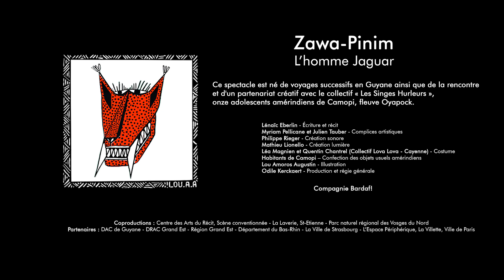Zawa-Pinim, L'homme Jaguar - Teaser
"Zawa-Pinim, L'homme Jaguar"
Mythe Contemporain - Création 2019 - France/Guyane

Brésil-Guyane, la frontière la plus longue de France, à l’embouchure du fleuve Oyapock et de la rivière Camopi : Lénaïc Eberlin y rencontre les adolescents Amérindiens Teko. Accompagné par l’esprit des légendaires guerriers Teko Makan, il plonge au cœur de la jungle amazonienne et explore ce monde inconnu. Terre pillée, orpaillée, décharges à ciel ouvert, pirogues filant sur le fleuve...

Ce spectacle est né de voyages successifs en Guyane ainsi que de la rencontre et d'un partenariat créatif avec le collectif « Les Singes Hurleurs », onze adolescents amérindiens de Camopi, fleuve Oyapock.

Compagnie Bardaf!

Lénaïc Eberlin - Écriture et récit
Myriam Pellicane et Julien Tauber - Complices artistiques
Philippe Rieger - Création sonore
Mathieu Lionello - Création lumière
Léa Magnien et Quentin Chantrel (Collectif Lova Lova - Cayenne) - Costume
Habitants de Camopi – Confection des objets usuels amérindiens
Lou Amoros Augustin - Illustration
Odile Kerckaert - Production et régie générale

Coproducteurs : Centre des Arts du Récit, Scène conventionnée - La Laverie, St-Etienne  - Parc naturel régional des Vosges du Nord
Partenaires  : DAC de Guyane  - DRAC Grand Est -  Région Grand Est - Département du Bas-Rhin - La Ville de Strasbourg - L’Espace Périphérique, La Villette, Ville de Paris

Montage : Xavier Munch
Images : Lénaïc Eberlin et Xavier Munch